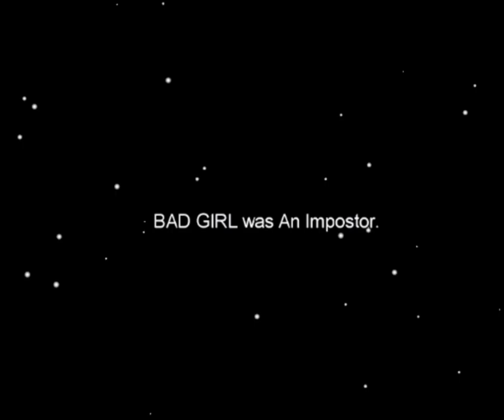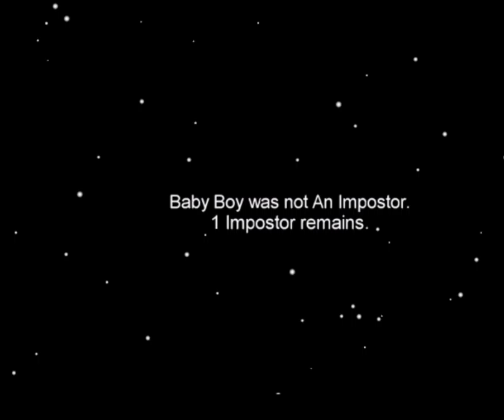December 16, 2020